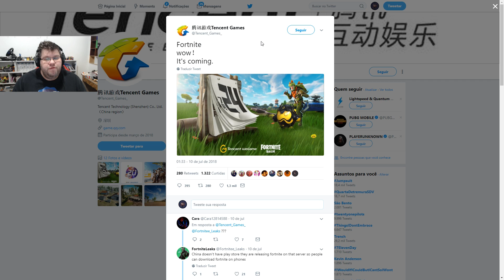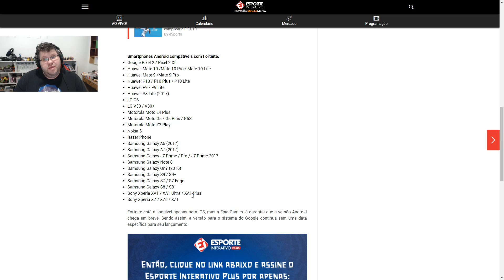MINHAS SINCERAS DESCULPAS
Vamo da Like ai Galeraaaaaaaaaaaa!